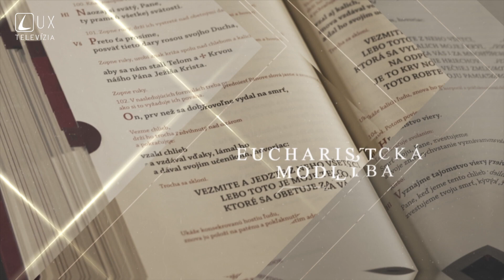HOMÍLIA | SVÄTÁ OMŠA ZBLÍZKA 13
V ďalšom pokračovaní relácie Svätá omša zblízka si priblížime význam homílie. Sú evanjeliá prepisom kázní apoštolov? Kto môže prednášať homíliu a akú spojitosť majú mať s prečítaným evanjeliom? V trinástej časti prinesie odpovede na otázky súvisiace s homíliou moderátor relácie, Mons. Marián Gavenda.

Podcasty